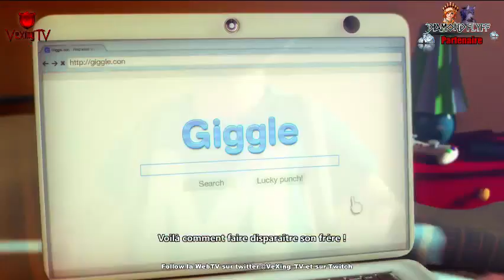"Max The Curse of Brotherhood" avec ZeNiT (Part. 1)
ZeniT nous régale avec ses streams sur console. Il est sur Max The Curse of Brotherhood pour cette VoD.